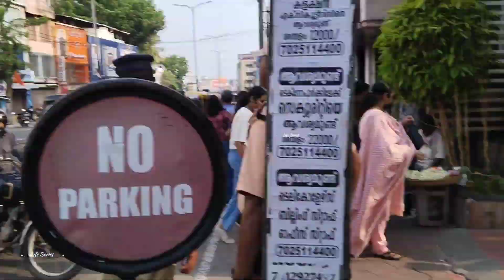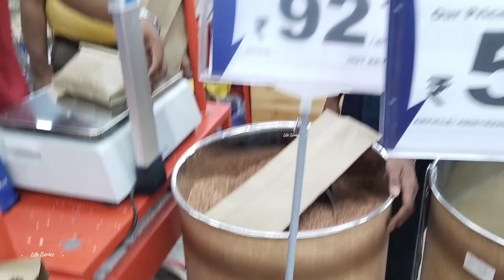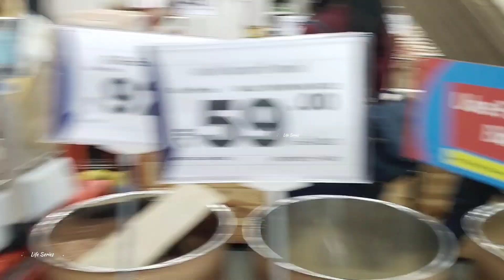bangla vlog| sunday তে সবাই মিলে বেরোলাম অনেক গুলো কাজ নিয়ে সাথে বাড়ির grocery shopping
bangla vlog
kerala vlog
lifestyle vlog
bengali blogger
shopping
latest bangla vlog
new vlog
new bangla vlog
kerala lifestyle
indian family
food
family vlog
sunday vlog
shopping